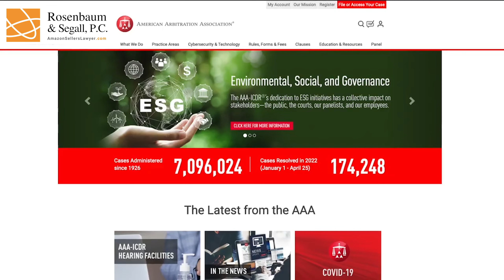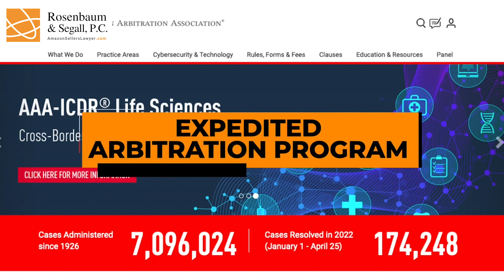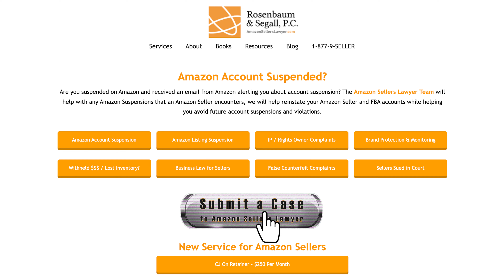Amazon Destroyed My Inventory Without Notice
In this informative video, I discuss how Amazon's destruction of inventory without notice can leave sellers in a vulnerable position. I explain how arbitration can be a viable option for sellers to seek compensation and hold Amazon accountable for their actions. I outline the steps involved in the arbitration process and share important insights into how sellers can prepare and present their case effectively. This video is a valuable resource for any seller who has faced inventory destruction by Amazon and is seeking legal recourse through arbitration.

Once you’ve seen the video, tell me what you think about it!